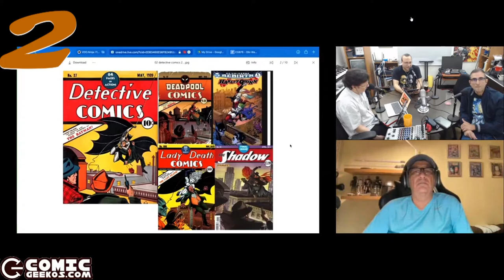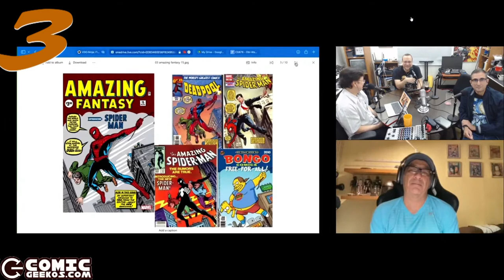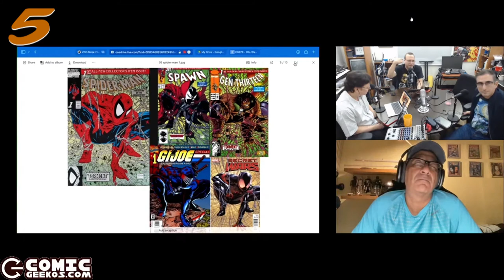10 en 10 876 Portadas Iconicas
En esta ocasion Ticoman nos presento 10 portadas de comics realmente iconicas, que han sido homenajeadas muchas veces, sirviendo de inspiracion para otras portadas